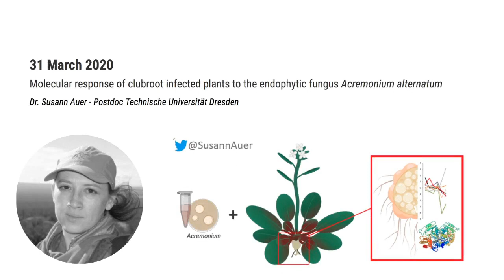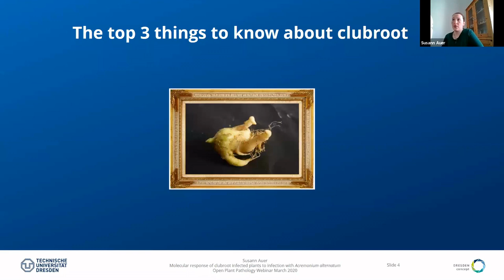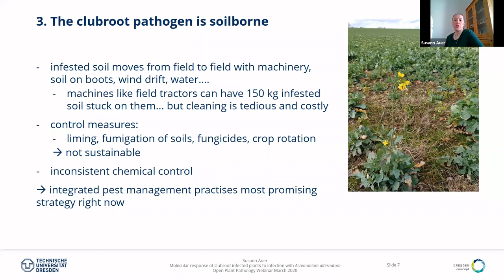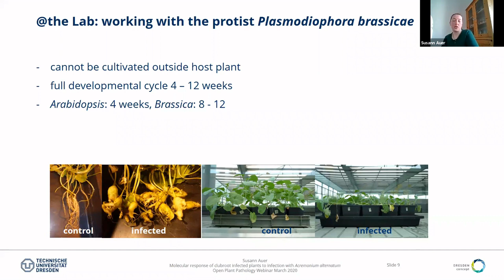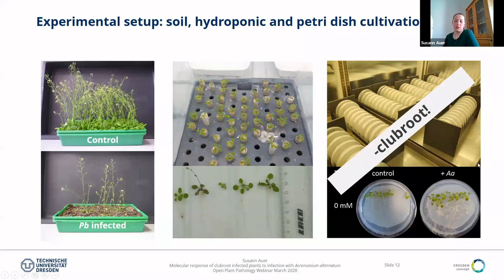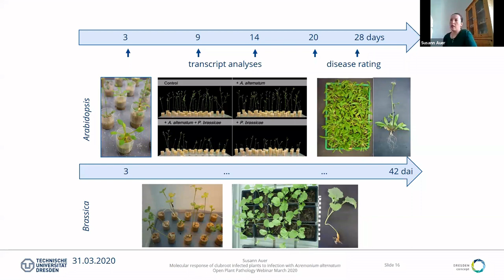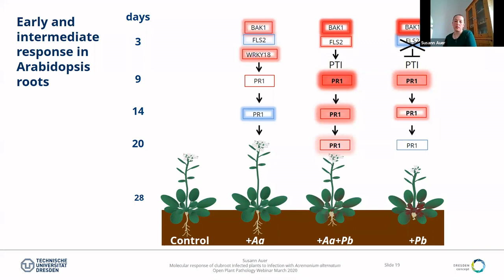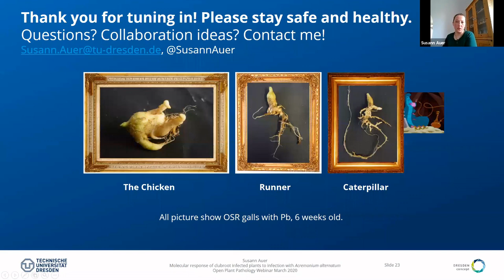OPP Virtual Seminar: Dr. Susann Auer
Seminar presented by Dr. Susann Auer (Technische Universität Dresden) entitled "Molecular response of clubroot infected plants to the endophytic fungus Acremonium alternatum"

Auer, S. (2020, March 31). Molecular response of clubroot infected plants to the endophytic fungus Acremonium alternatum. Open Plant Pathology Virtual Seminars.